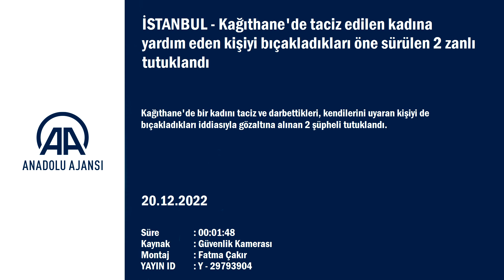İSTANBUL KAĞITHANE'DE TACİZ EDİLEN KADINA YARDIM EDEN KİŞİYİ BIÇAKLAYIP KAÇAN 2 KİŞİ TUTUKLANDI.